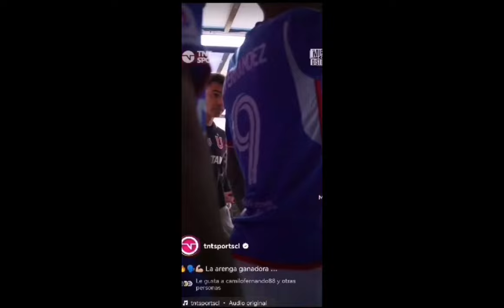Chuncho Noticias, Previa UE (viernes 05/04/24) 👊🦁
Chuncho Noticias, Previa UE (viernes 05/04/24) y actualidad azul obvio ,, junto a Cano y Bullita !!!